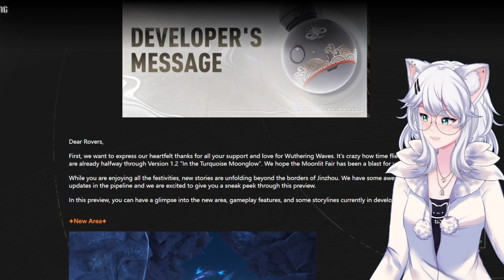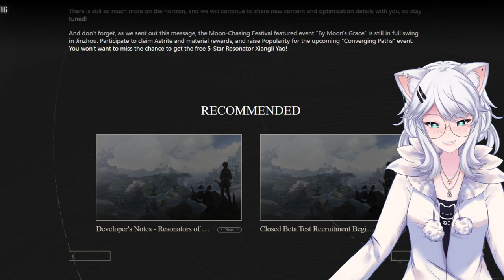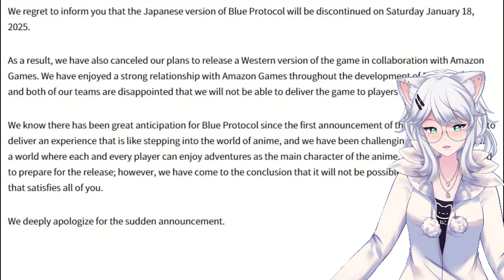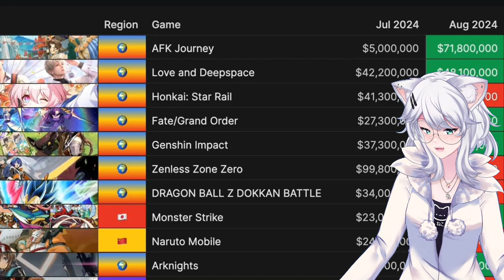WEEKLY GACHA NEWS - Hoyoverse Games Updates / Wuthering Waves / Goddess of Victory: Nikke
0:00 Intro
0:28 Genshin Impact
1:12 Honkai Star Rail
2:19 Zenless Zone Zero
2:34 Wuthering Waves
3:00 Sword of Convallaria
3:30 Goddess of Victory: NIKKE
3:45 Girls Frontline 2
4:12 Cat Fantasy
4:40 Azur Lane
5:17 Browndust 2
5:35 Blue Protocol
5:55 Monthly Gacha Revenue Report
6:23 Outro

Get your weekly dose of gacha news with KittyKathee! In this video, she'll be covering all the latest updates and leaks from your favorite gacha games.

Topics to be discussed:

- Genshin Impact: New characters, events, and updates
- Honkai Star Rail: Latest news on the upcoming 2.6 update
- Zenless Zone Zero: Character reveals, story developments, and gameplay updates
- Wuthering Waves: New information on the highly anticipated open-world RPG
- Nikke: Upcoming collabs, new characters, and events
- Monthly gacha revenue: Analyzing the top-earning gacha games
- Cat Fantasy and Nekopara collab: Exciting news for cat lovers
- Azur Lane: New ships, skins, and events
- Browndust 2: Updates on the upcoming mobile RPG
- Blue Protocol cancellation: Discussing the reasons behind the cancellation

Join Kitty as she breaks down all the latest news and shares her thoughts on the gacha gaming industry. Don't miss this essential weekly update!